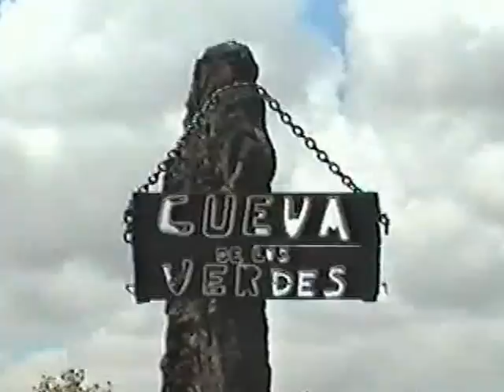Lanzarote Cueva de los Verdes